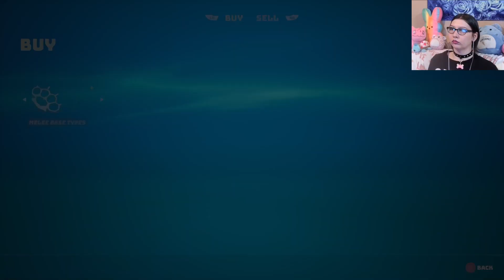Hunting for another Banana ~ Biomutant ep 19